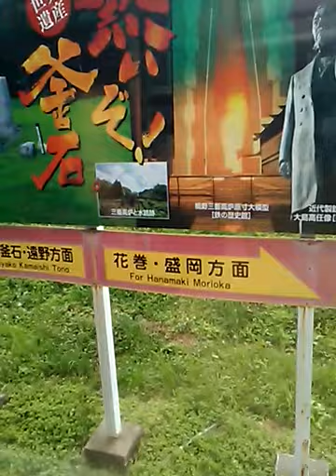SL銀河(C58 239+141系気動車4両) 新花巻発車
SL銀河(C58 239+141系気動車4両)　新花巻発車です。
車内チャイムは「アルプスの牧場」でした。

再生リスト　2021/10/08からの旅　SL銀河に乗る